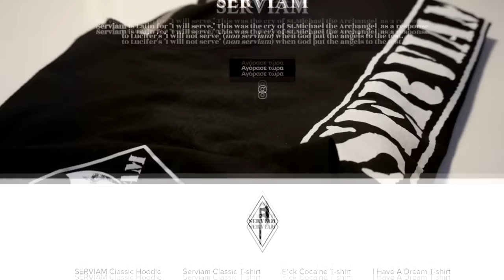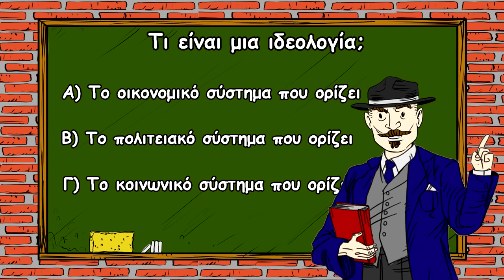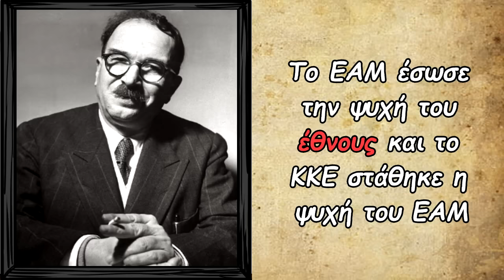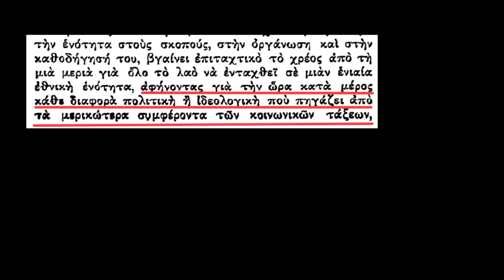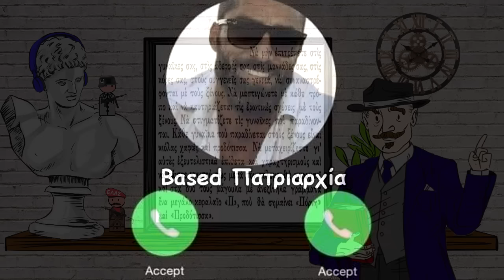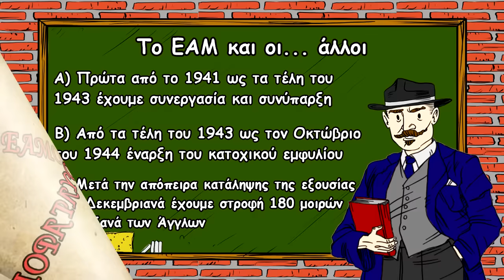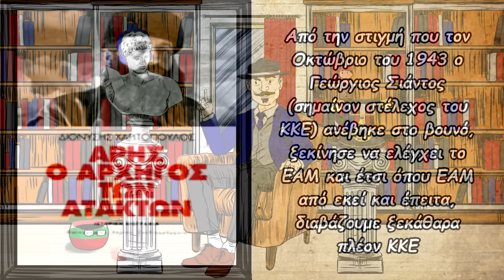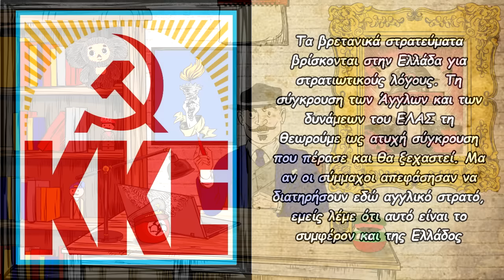Ήταν ο ΕΑΜ-ΕΛΑΣ εθνικιστική οργάνωση;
👉 Ευχαριστούμε πολύ την Σελίδα ServiamShop.com για την χορηγία! Μπείτε να την επισκεφθείτε ΕΔΩ

🔴 Κάντε δωρεά στην Πρακτική Σκέψη για να ενισχύσετε το έργο μου μέσω PayPal!

👉Ακολουθήστε την Πρακτική Σκέψη παντού!

📸Follow στο Instagram!

🔷Like στο Facebook!

⚫Ακολουθήστε στο ΤikTok!

📚 ΒΙΒΛΙΑ:

📕 1. Άρης Ο Αρχηγός των Ατάκτων – Χαριτόπουλος Διονύσης

📗 2. Ο Ιωάννης Μεταξάς η πορεία προς την δόξα - Μάνος Χατζηδάκης

📘 3. Εμφύλια Πάθη - Στάθης Καλύβας, Νίκος Μαραντζίδης

📙 4. Εμφύλιος ένας διεθνής πόλεμος - Andre Gerolymatos

📕 5. Στέμμα και Σβάστικα - Χάγκεν Φλάισερ (ειδική έκδοση για την εφημερίδα ΒΗΜΑ) Τόμος
Α’

📗 6. Στέμμα και Σβάστικα - Χάγκεν Φλάισερ (ειδική έκδοση για την εφημερίδα ΒΗΜΑ) Τόμος
Β’

📘 7. Το ΚΚΕ επίσημα κείμενα Τόμος Ε’

📙 8. Αναμνήσεις – Γιάννης Ιωαννίδης

📕 9. Από την απελευθέρωση στον εμφύλιο - Σωτήρης Ρίζας

📗 10. Εθνικιστική αντίδραση και τάγματα ασφαλείας – Γιάννης Πριόβολος

📘 11. Ευτυχώς ηττηθήκαμε σύντροφοι – Τάκης Λαζαρίδης

0:00 Εισαγωγή
2:20 Γιατί δημιουργήθηκε το ΕΑΜ;
7:40 Η ιδεολογία του ΕΑΜ
15:58 Γιατί Εαμοβούλγαροι;